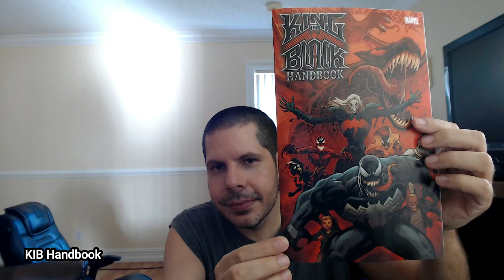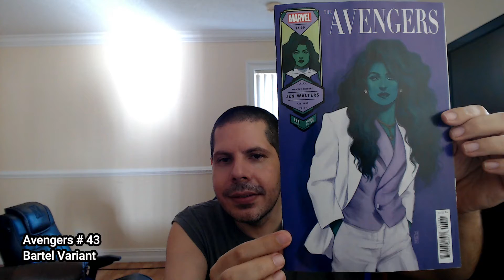NCBD 030321 Most New and 1 sweet old item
Made the rounds, and what did I get?